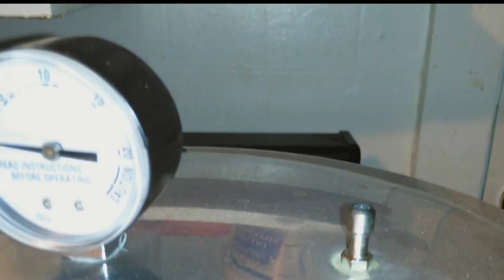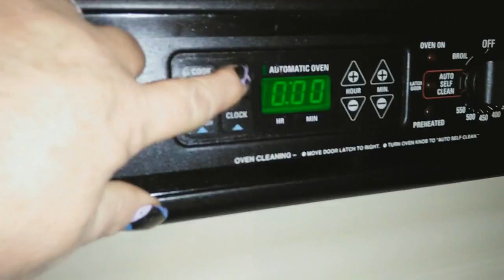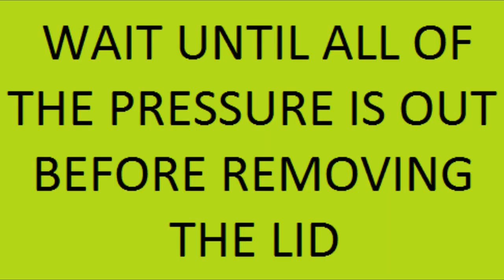Chili- Pressure canned with NO MEAT - cold pack -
In this video I'm showing you how I pressure can my chili using a cold pack method(room temperature). My chili doesn't have meat in it because  some people in the family don't eat beef. So we add the meat when we put it in the pot to heat up when we're gonna eat it!